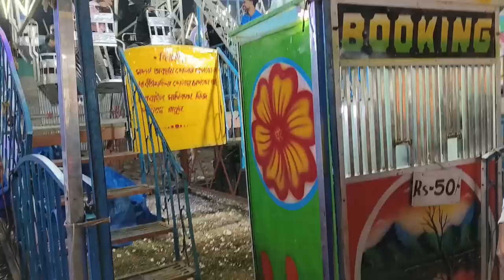মেলায় গিয়ে সবথেকে বড় নাগর দোলায় উঠলাম